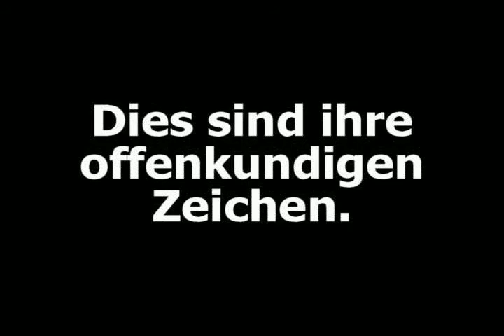Shaykh al Fawzan: Terrorismus